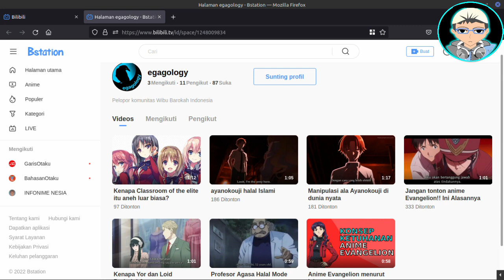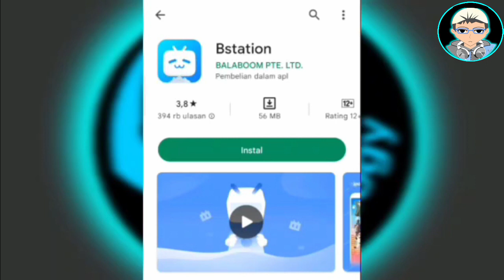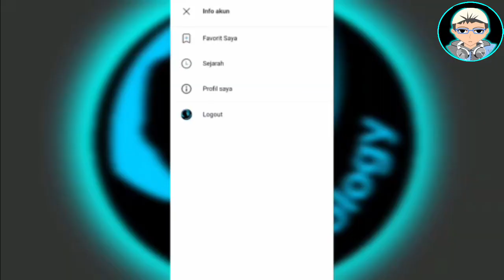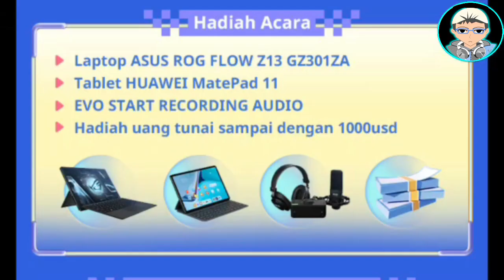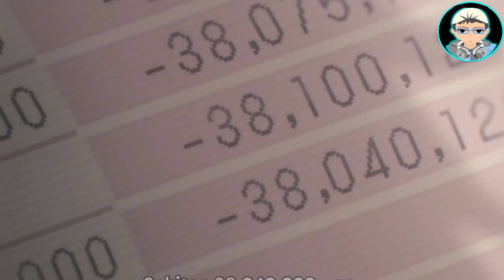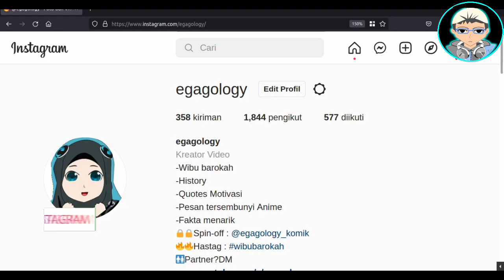Ajaran Islam Di Anime : Chainsaw Man | Review Anime | Alur Cerita Anime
Hingga, video ini dirilis, kata Chainsaw Man masih menjadi trending pencarian dalam judul anime. Satu bukti yang membuktikan bahwa, anime menjadi anime yang benar-benar populer dan di antisipasi musim ini.
Diproduksi oleh studio yang bisa dikatakan sudah sangat dikenal sebagai salah satu studio yang berkecimpung dan dalam bidang spesialisasi anime darah - berdarah yaitu studio Mappa. Sedangkan lagu openingnya sendiri di isi oleh salah satu penyanyi anisong terkenal di Jepang yaitu Yonezu dengan judul Kick Back. Secara kualitas Visual dan Musik, memang kedua nama di atas sudah tidak perlu diragukan kualitasnya,
Baca juga versi artikelnya di :